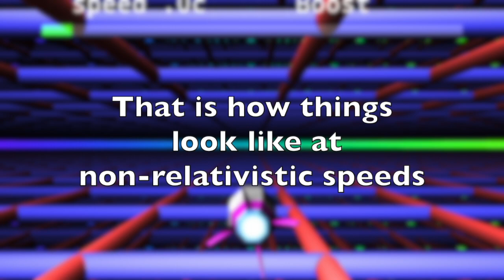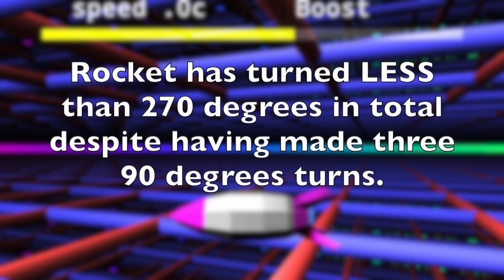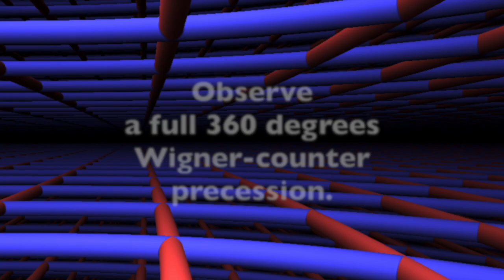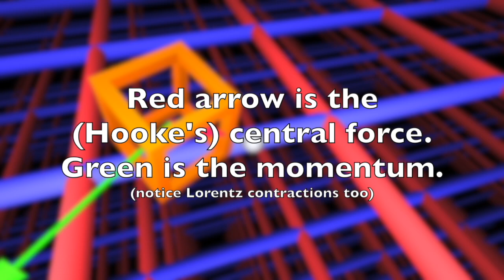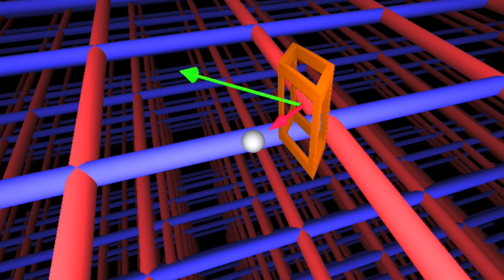Making turns at relativistic speeds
Changing direction at relativistic speeds is has some counterintuitive effects.
Mathematically, two non-collinear Lorentz transforms result in another Lorentz transform PLUS A ROTATION, a.k.a Wigner (or Thomas) rotation.

Some of the effects are investigated in this video.